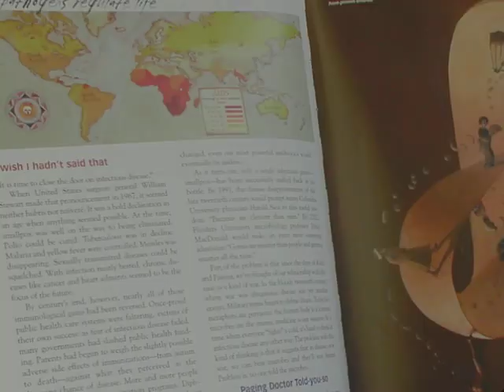Outbreak - Plagues that Changed History by Bryn Barnard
This fascinating book can be bought at any bookstore.  What a great gift!  Adults like this, too.  The illustrations are impressive - like old masters' paintings.  Contact Bryn Barnard and he will send you a free personalized sticker.

Published by Crown Books for Young Readers